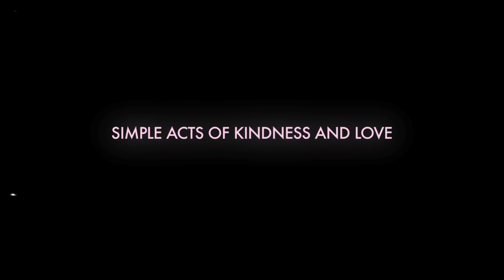Fuzz - "Fuzz's Fourth Dream"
Ty Segall's band Fuzz play Burgerama, pay homage to Woody Allen.